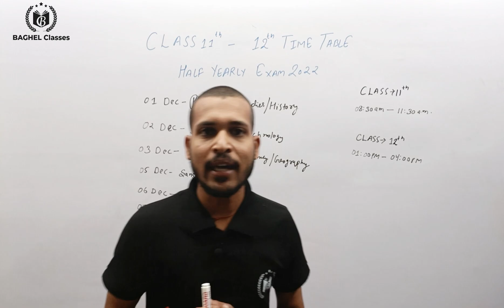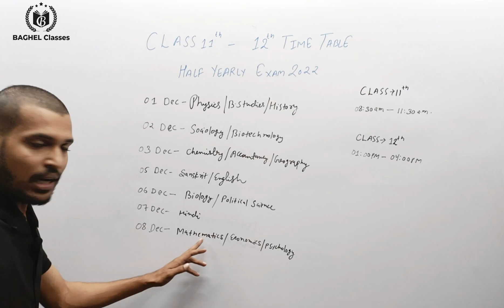MP Board Half yearly Exam Time Table Class 11 &12 | कक्षा 11 व 12 अर्धवार्षिक परीक्षा 2022 टाइम टेबल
In this video, you will get the info about Half Yearly Exam Time Table 2022 of Class 11th & 12th  .Plz, watch this video till the end to get full details...

(इस वीडियो में MP Board द्वारा कक्षा 11 व 12 की अर्धवार्षिक परीक्षा का टाइम टेबल है)